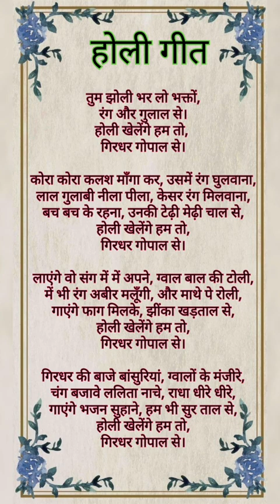होली गीत❤होली खेलेंगे हम तो गिरधर गोपाल से❤तुम झोली भर लो भक्तों रंग और गुलाल से